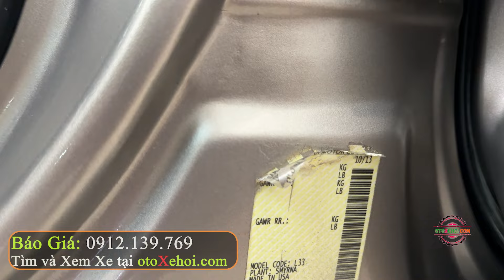Hàng Hiếm Sưu Tầm Hạng D Nhập Mỹ Giá Rẻ Nissan Teana 2.5SL 2013 | Mua Bán Xe Cũ